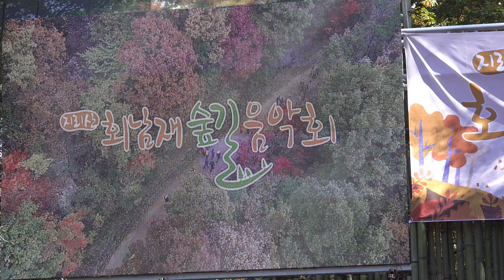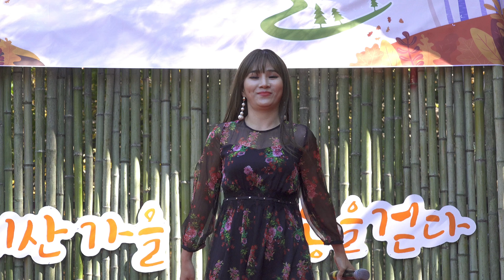장혜진 공연전체 하동정두수가요제 대상 4K 직캠 회남재 숲길걷기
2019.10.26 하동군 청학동